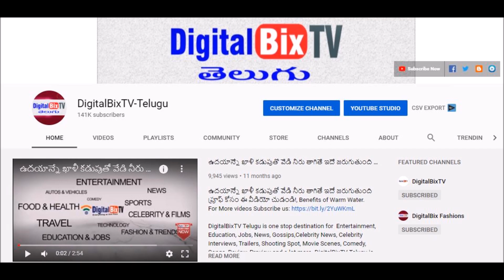ఈ రోజు సాయంత్రం బంగారం ధరలు | Today Gold Price In India| Gold Rates Today|Today Gold Rate